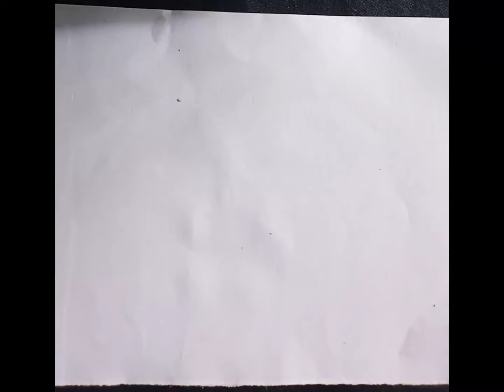How to draw house easy